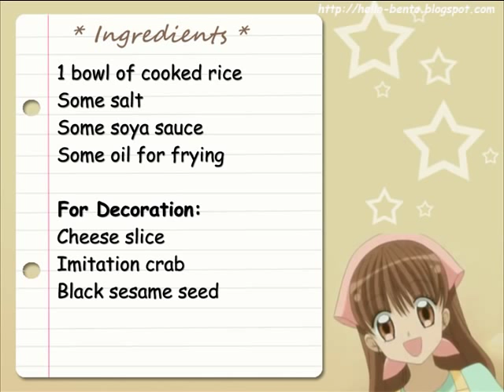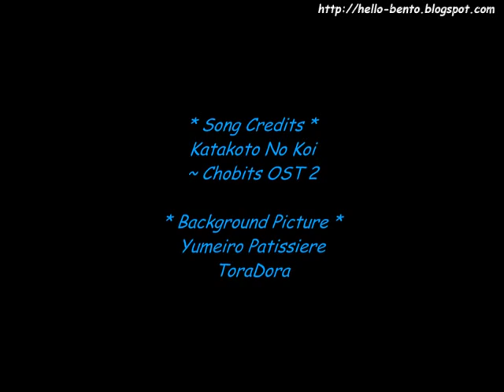How To Make Bento - Hiyoko Chick Yaki Onigiri - HD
This is yet another version of onigiri. It's called yaki onigiri. For your information "yaki" means grilled. But you don't need a griller to make this, just a non-stick pan will do. You may need to be more delicate when making yaki onigiri, because the rice ball easily breaks apart. Don't move it around too much and please use Japanese short grain rice for this recipe (as it is holds together better). Remember this tip or you'll end up with a mess...*hehe*

Yaki onigiri goes well with any sidedishes. The texture is crispy on the outside and soft in the inside. It requires a little more effort but the taste is worth it. Do try it for yourself! Yay!